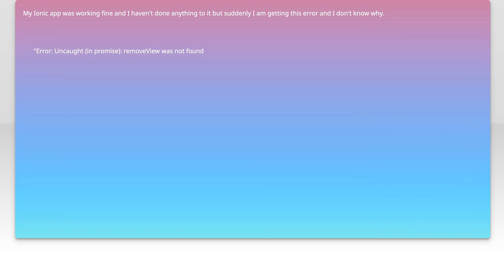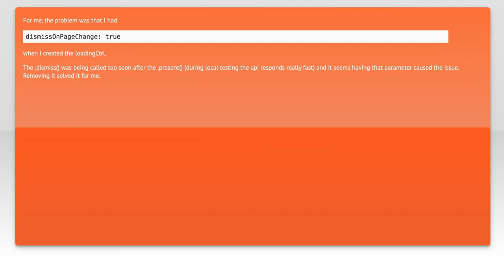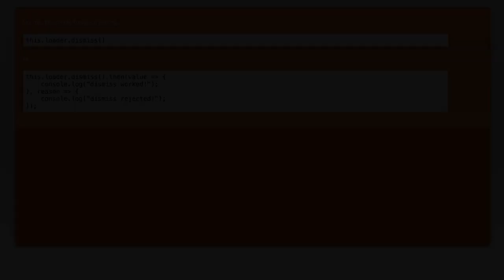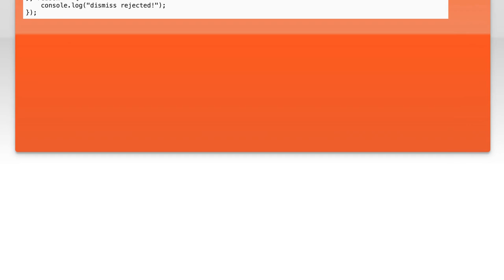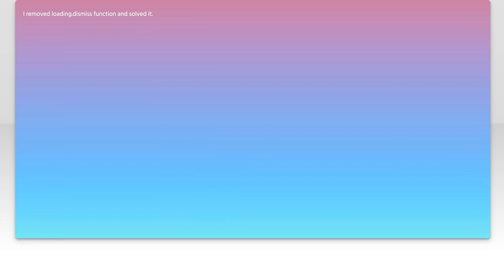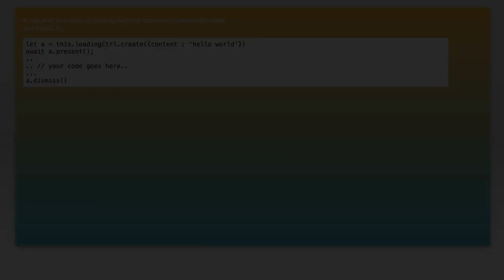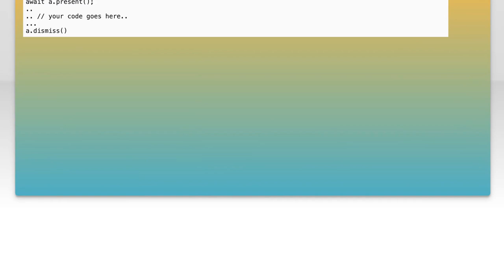Ionic - Error: Uncaught (in promise): removeView was not found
ionic-framework: Ionic - Error: Uncaught (in promise): removeView was not found

Related to: ionic-framework, ionic2, ionic-view, ionic3